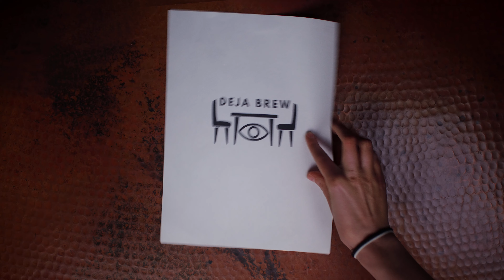"Choose Your Destiny" - WTAMU Entrepreneurship and Small Business Management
Discover the world of Business Entrepreneurship at West Texas A&M. This degree plan will educate students with the abilities needed to be successful in the business world. Whether developing an idea into a business plan or developing their skills in business management, WTAMU will help you pursue your dreams.